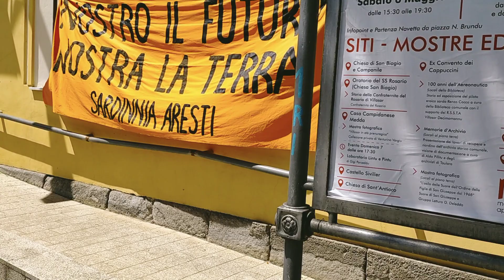Is Sardus ki dutanta sa gherra N° 1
Is Sardus ki dutanta sa gherra
raduno in Biddesorris po inghizzai su camminu de su  corteu concas a sa basi nato
Su bintottu de abribi de su 2023
Eppuru su bintottu de abribi esti sa data prus difficili da affestai